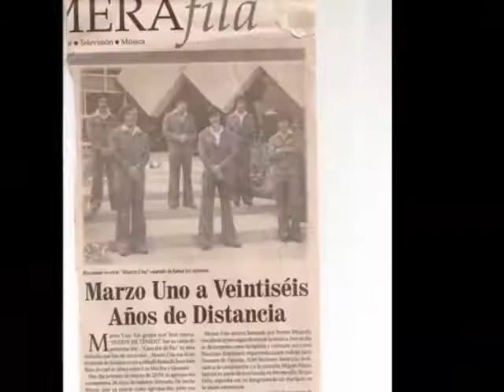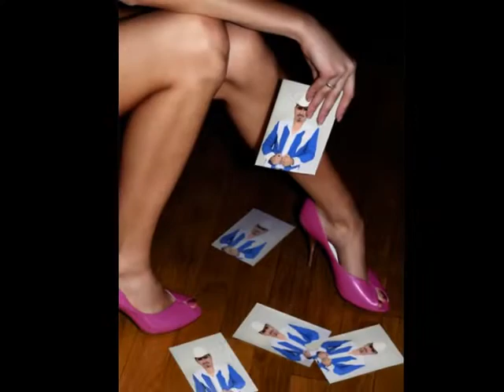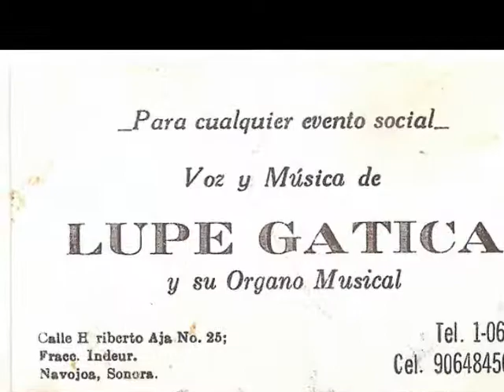"JURO QUE NUNCA VOLVERÉ"-LUPE GATICA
LUPE GATICA-"JURO QUE NUNCA VOLVERÉ"